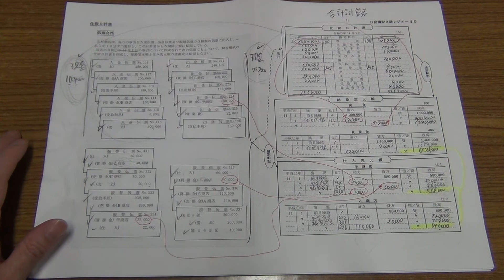昔の日商簿記2級は簡単で、今の日商簿記2級は難しい？